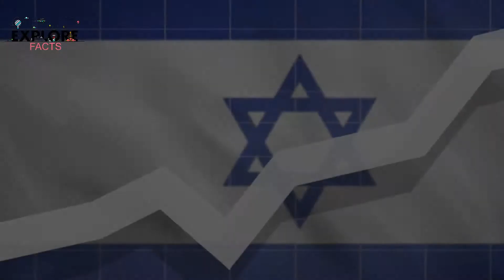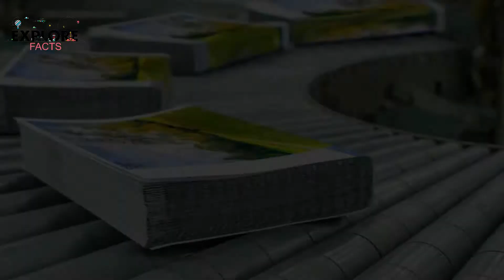Surprising Things You Never Knew About Israel- Xplore Facts